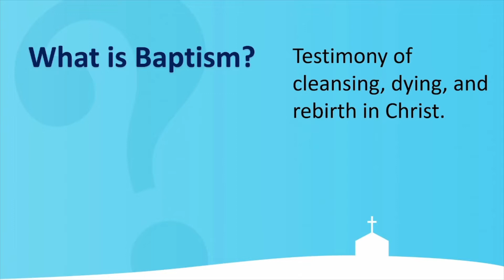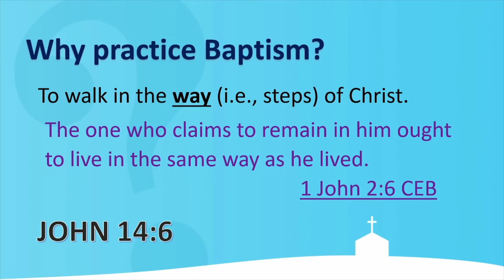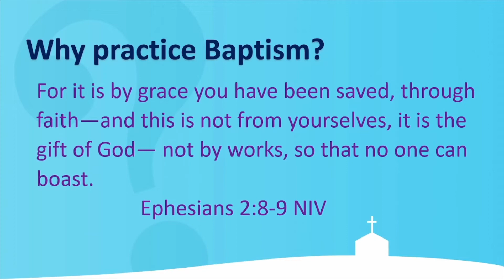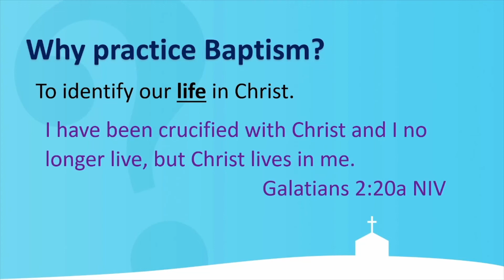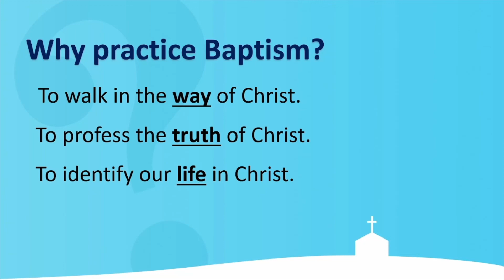What & Why: Baptism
NHCC4ALL.COM
What is Christian baptism & why do Christians practice baptism in the Church?